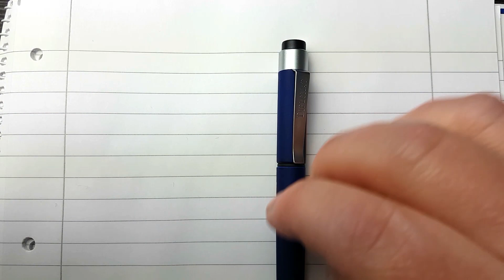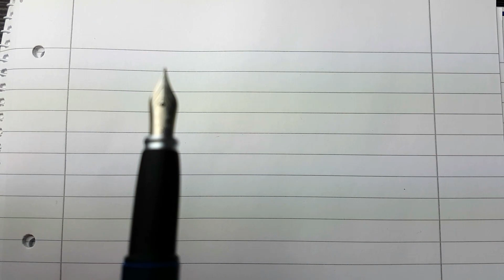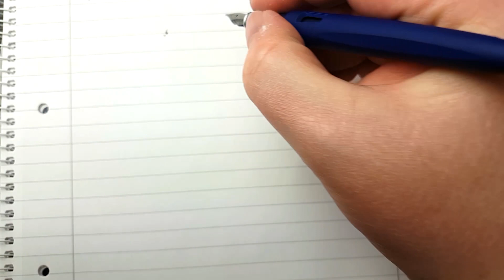Diplomat Magnum - Review Deutsch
Hallo Füller-Friends,
Diplomat macht tolle Füller die nicht immer günstig sind. Doch der Magnum bildet da die Ausnahme.
Klein, günstig und mit super smoother Feder.
Seht selbst.